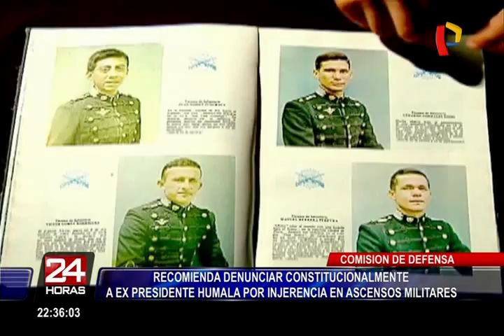Congreso aprueba acusación constitucional contra Ollanta Humala por ascensos militares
Se complica la situación legal a Ollanta Humala. Y es que este jueves, el Pleno del Congreso aprobó, con 85 a favor, 0 en contra y 7 abstenciones, acusar constitucional al expresidente y al ex ministro de Defensa, Jakke Valakivi, por los presuntos delitos de tráfico de influencias y asociación ilícita para delinquir.

Esto luego de que el informe final de la Comisión de Defensa del Parlamento encontrara injerencia política en los ascensos militares que se otorgaron durante la gestión de Humala Tasso a integrantes de la promoción "Héroes de Pucará y Marcavalle".

La comisión de defensa presidida por Luciana León también recomendó iniciar investigación preliminar ante el Ministerio Público contra ex ministro de Defensa, Jakke Valakivi, por presunto delito de omisión de actos funcionales y al ex asesor presidencial Adrián Villafuerte por presunta usurpación de función pública.